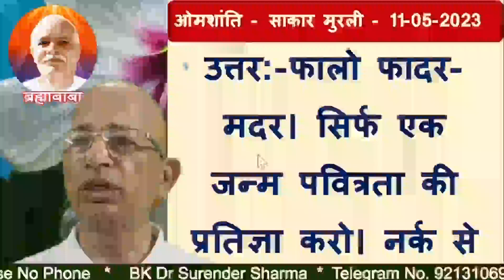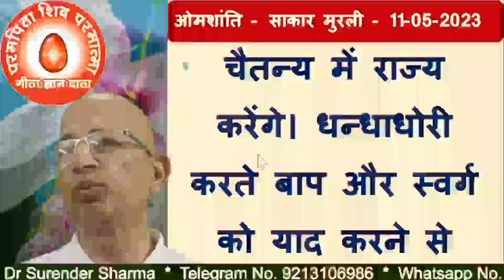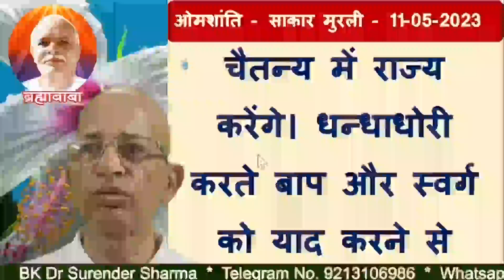प्रश्नःतुम किस रेस के आधार से शिवालय के मालिक बन जायेंगे?/BK DR.SURENDER SHARA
QuestionOn the basis of which race will you become the masters of Shivalaya?                                                                                                                                                                                    🌹Follow on telegram
TODAY MURLI
BK MURLI
LIVE MURLI